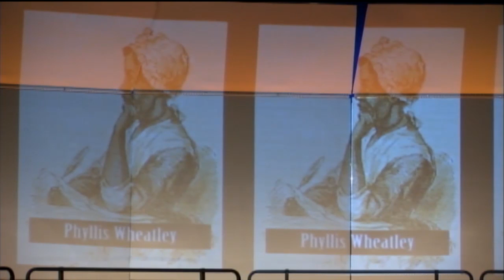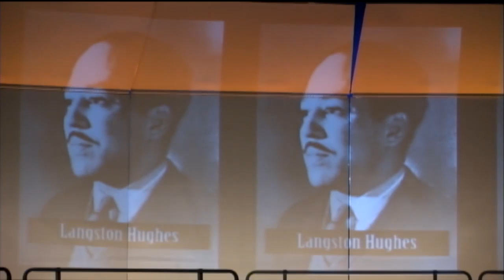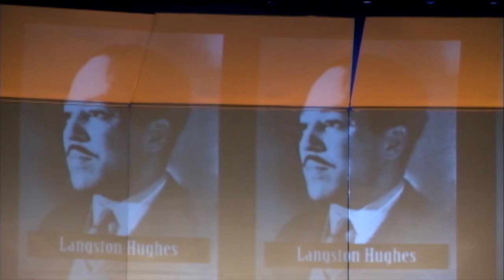Black History Month program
Cape Henlopen HS Black History Month Assembly featuring the Chorus